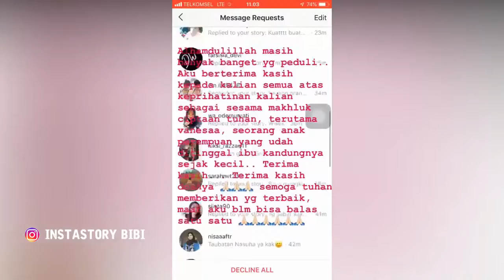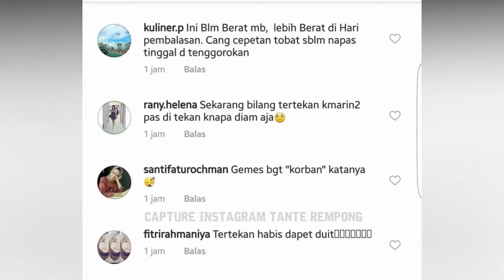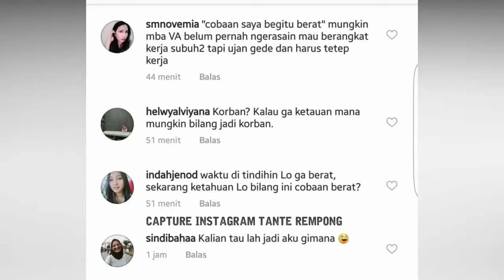Ngaku Tak Dapat Dukungan, Ibu Sambung Sebut Vanessa Angel Tolak Bertemu Keluarga